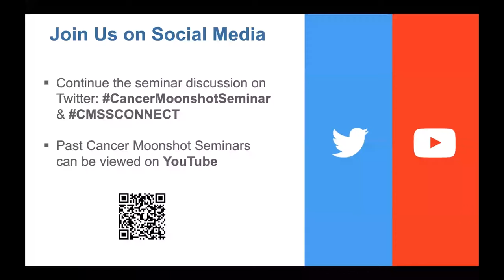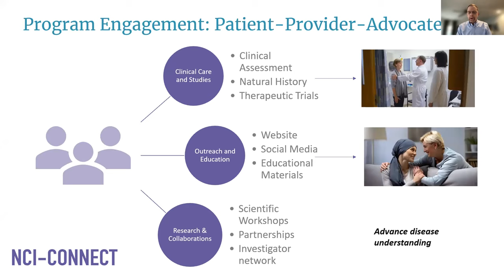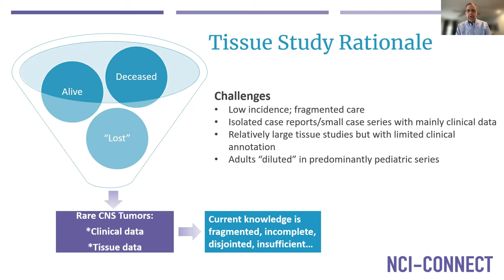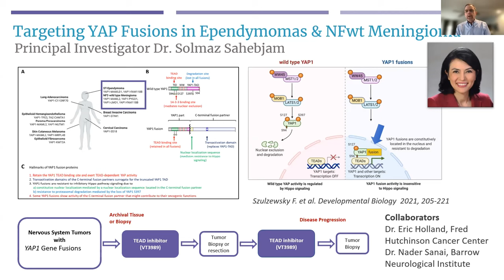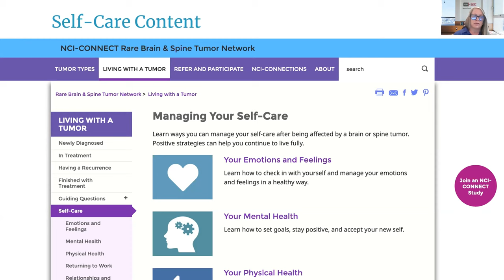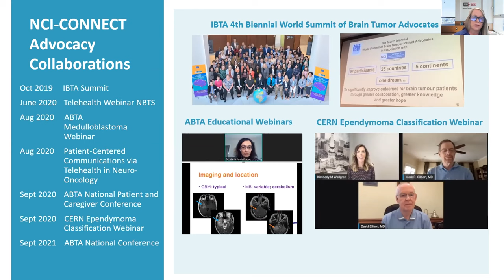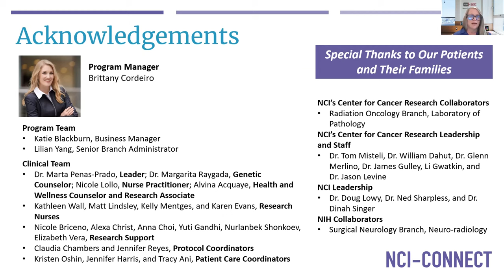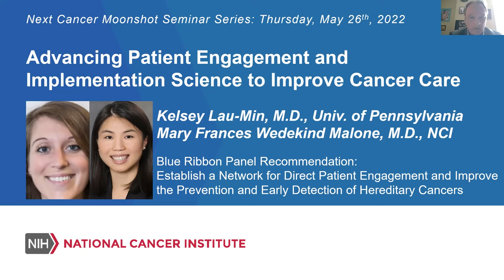Patient-Advocacy-Provider Partnerships Advancing the Understanding of Rare CNS Cancers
During this presentation of the Cancer Moonshot Seminar Series, Mark Gilbert, M.D., and Terri Armstrong, Ph.D. (NCI) share how NCI-CONNECT is advancing the understanding of rare adult brain and spine tumors. This work is related to the Blue Ribbon Panel recommendation to establish a network for direct patient engagement.